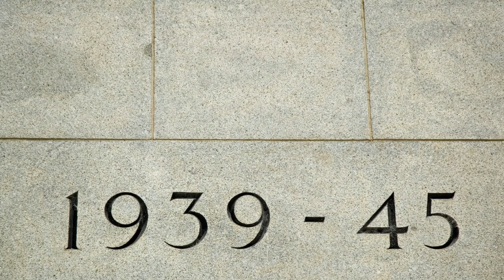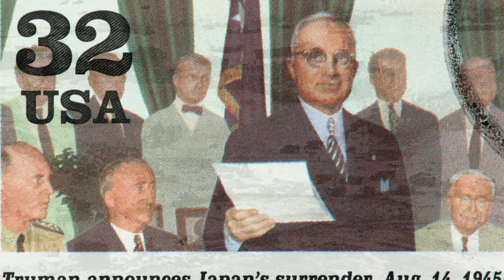Memorial Day Orchestral Music - God Bless America Again (Memorial Day)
Memorial Day Orchestral Music - God Bless America Again (Memorial Day) is originally created by Azinity Music. Azinity Music owns the copyright to these original musical works.

Memorial Day Orchestral Music - God Bless America Again (Memorial Day) is composed to celebrate Memorial Day. It is a federal holiday in the United States for honoring and mourning the U.S. military personnel who have died while serving in the United States armed forces. It is observed on the last Monday of May. From 1868 to 1970, it was observed on May 30.

As Memorial Day approaches, people across the United States take time to honor those who have served in the armed forces and sacrificed their lives for their country. One way that many people choose to do this is by attending Memorial Day concerts featuring orchestral music.

Orchestral music has a long history of being used to commemorate important events and honor those who have served their country. From John Philip Sousa's patriotic marches to Aaron Copland's "Fanfare for the Common Man," orchestral music has the power to stir emotions and evoke a sense of pride in one's country.

There is something particularly powerful about the way that orchestral music can capture the emotions and feelings associated with Memorial Day. In addition, attending a Memorial Day concert featuring orchestral music can be a wonderful way to bring communities together.

All our music licenses are Creative Commons Attribution 4.0 International Public Licenses (CC BY 4.0). You are free to copy, redistribute in any medium or format, remix, transform, and build upon our music for personal and commercial use. But you must give credit by following the attribution instructions below, and indicate if changes were made to Memorial Day Orchestral Music - God Bless America Again (Memorial Day).

Attribution Instructions:
1. Copy and paste the full text and links below in the description of your work
2. Link “The music” to this YouTube music video [Memorial Day Orchestral Music - God Bless America Again (Memorial Day)]

We make original music for all events & occasions like Christmas, Easter, Mother’s Day, Father’s Day, weddings, engagements, marriage proposals, birthdays, anniversaries, dance parties, memorials, adoptions, etc. Memorial Day Orchestral Music - God Bless America Again (Memorial Day) is an example.